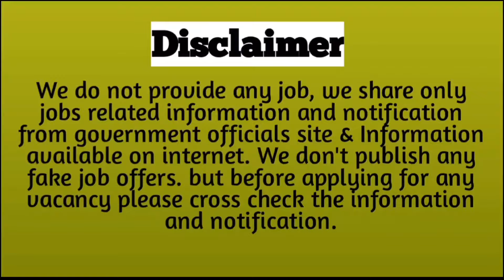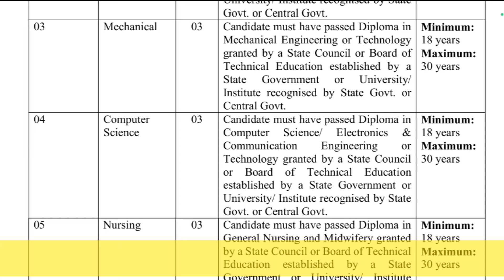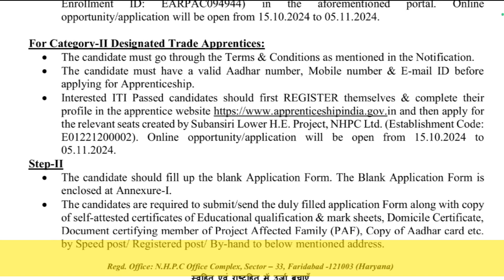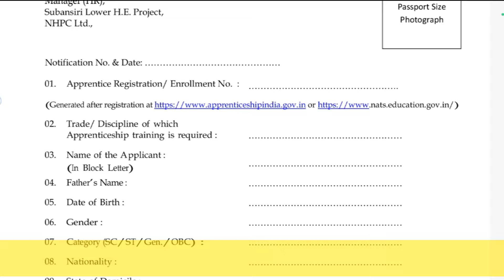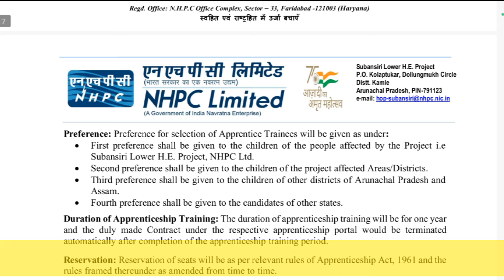NHPC Apprentice Recruitment 2024. NHPC Trade & Diploma Apprentice Vacancies Online/ Offline Form.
Hello Dosto,
*About This Video* = Natinal Hydroelectric Power Corporation Ltd (NHPC) has invites an application for the recruitment of  Apprentice Vacancy. Those Candidates who are interested in the vacancy details & completed all eligibility criteria can read the Notification & Apply Online/Offline.

*Download Notification from here* =
*Application Link* =